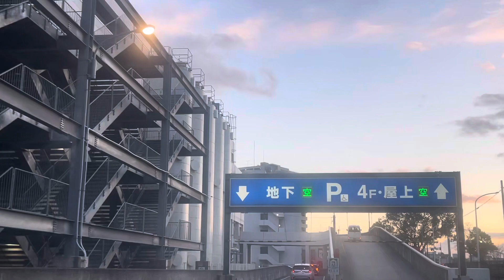2024年2月26日 taking a walk, going for a drive in Hiroshima, Japan Strolling, driving in Hiroshima.